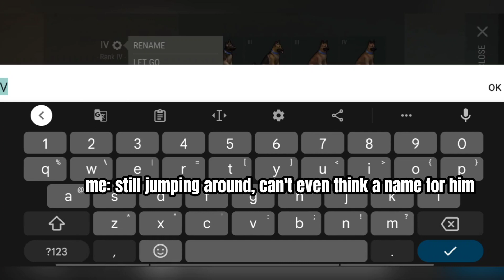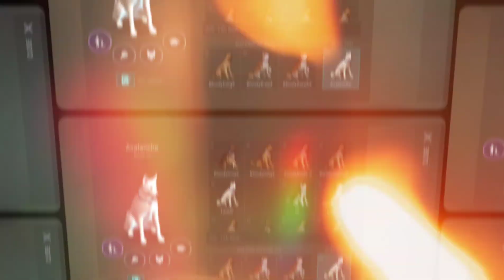FINALLY AFTER 4 YEARS in Last Day on Earth: Survival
Finally after 4 years I got A True Friend Dog Traits
How To Get Puppies
How To Get Titanium Bar, Titanium Ore
The Dead Island - Killing Lurker & Zombie Bear
Season 31 - v1.19.9
Last Day on Earth (Google Play) :
Device :
Vivo S1 Pro, iPad Mini 5, &Toshiba L40-A
App Editor:
VivaVideo, InCollage, Phonto, Adobe Photoshop, Adobe Premiere